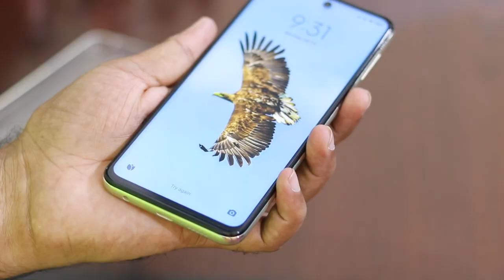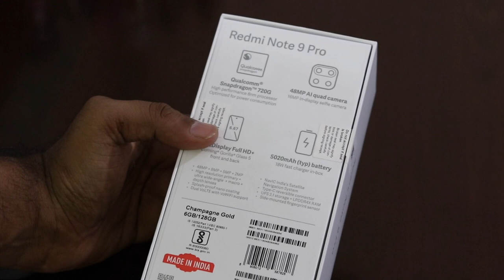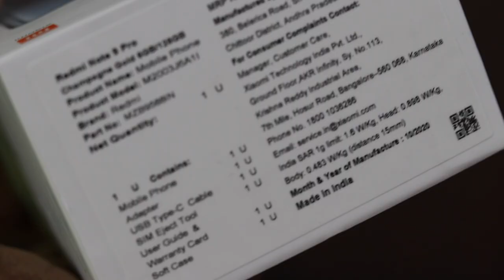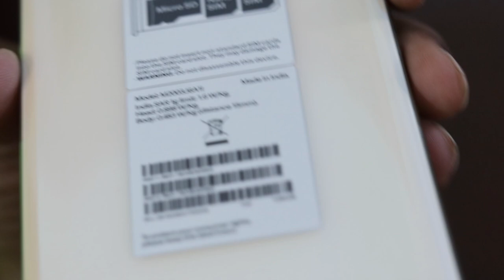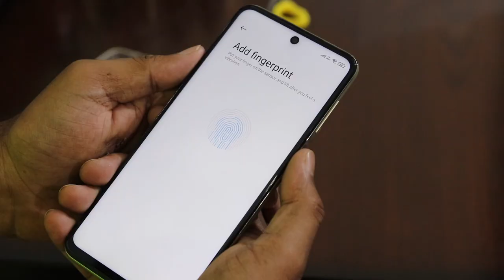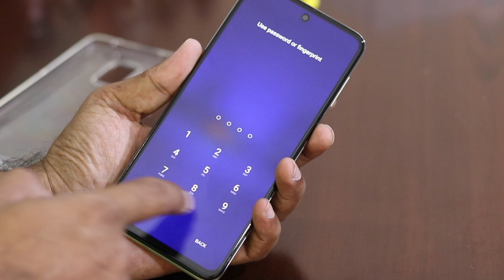Redmi Note 9 Pro | The Gold Beast With Beauty💥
🙏 Namashkar Fellows 🙏

Iss video mai aapse baat karne wala hoon Xiaomi Redmi Note 9 Pro ke baare main !!

Camera : Canon 80D
Mic : Snowball White/Clip Mic
Editor : Final Cut Pro X
Laptop : MacBook Pro
Sound Editor : Audacity

Namaskar Fellows 🙏